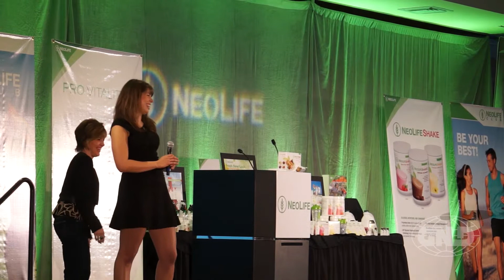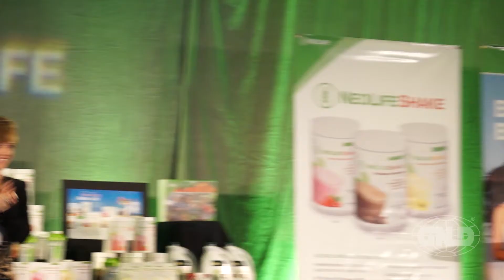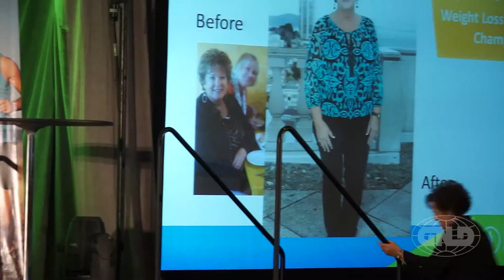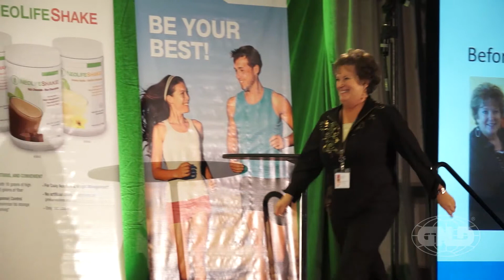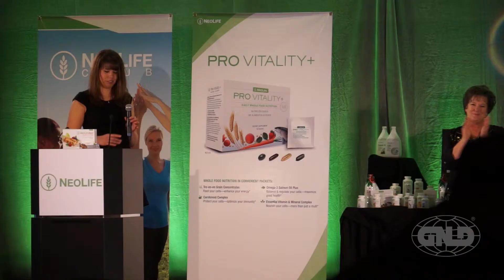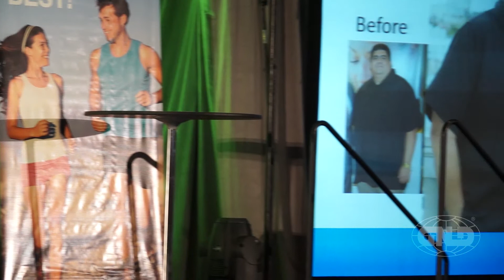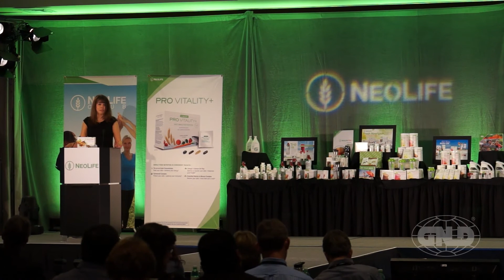Jessica Trautner at Convention 2014 - Challenge Champions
An informative session on the Be Your Best Challenges and an exciting reveal of the 2013 Champions. Hear inspiring stories from this year's winners!